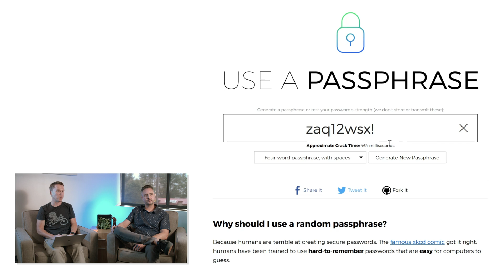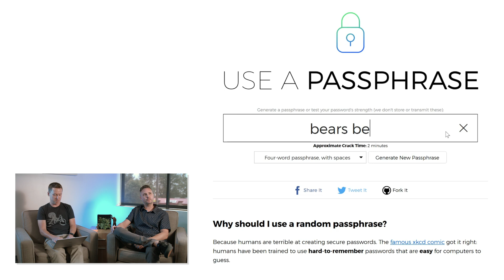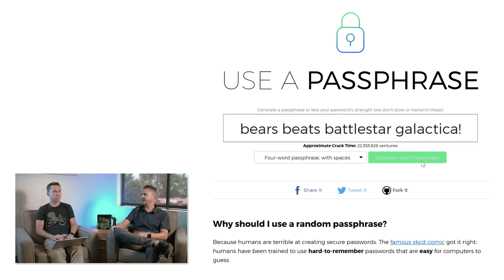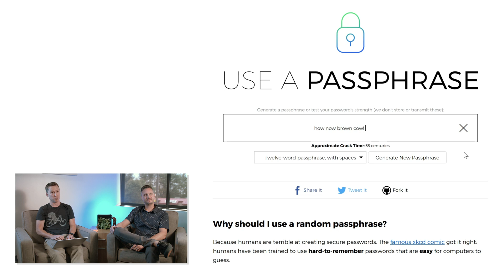Passphrase vs. Password: What’s the difference?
Learn Windows 10 update trends and strategies on how to protect company data from malicious activity using passphrases.

As IT needs to undergo two major Windows updates a year, keeping the environment secure and consistent while managing patches and end user activity is not an easy task. SmartDeploy General Manager, Spencer, and Support Manager, Jeff, sat down to cover best practices on how to maintain tech security in the enterprise.

Tip: Passphrase vs. Password (6:26), (8:45)
proving that even the most “complex” passwords can be cracked in a matter of seconds. Using a passphrase proves to be the most successful method ensure your account is protected from hackers.

Trend: The PC did not die. (3:23)
Although phones and tablets have dramatically increased their capabilities, the PC is still the front runner to deliver users the highest level of productivity. Users can simply do more on PCs than other devices and although its life expectancy may seem fleeting, it not. “The PC will never die.”